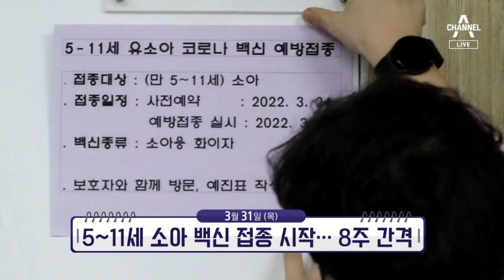[앞으로 뉴스]서울시, 프리랜서 등에 생계비 50만 원 | 뉴스A 라이브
[앞으로 뉴스]서울시, 프리랜서 등에 생계비 50만 원

주요 뉴스를 미리 보는 시간, '앞으로 뉴스'입니다. 서울시가 특수형태근로종사자와 프리랜서에게 코로나19 긴급생계비 50만 원을 현금으로 지원합니다. 18만 5천 명 정도가 대상으로 추산되며, 신청 기간은 내일부터 다음 달 22일까지입니다.

〈평일〉
08시 50분 김진의 돌직구 쇼
12시 00분 뉴스A 라이브
17시 20분 뉴스TOP10
19시 00분 뉴스A

〈주말〉
12시 10분 토요랭킹쇼·뉴스A 라이브
19시 00분 뉴스A

〈평일〉
08시 00분 라디오쇼 정치시그널 (유튜브 라이브)
08시 50분 김진의 돌직구 쇼
10시 20분 김진의 더라방 (유튜브 라이브)
12시 00분 뉴스A 라이브
15시 50분 강력한 4팀
17시 20분 뉴스TOP10
19시 00분 뉴스A

〈주말〉
12시 00분 토요랭킹쇼·뉴스A 라이브
17시 40분 뉴스TOP10
19시 00분 뉴스A